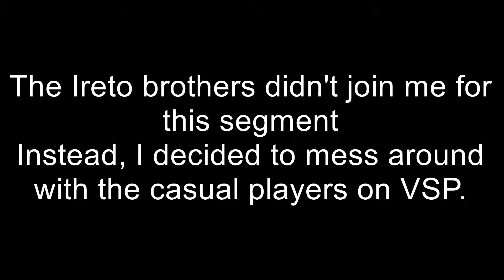TF2 Shenanigans: VSP 5 (Pinkamena Diane Kirby)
Because pink.

Me and the Ireto brothers get on TF2 almost every day to do random crap. This is what happens when we play these games.